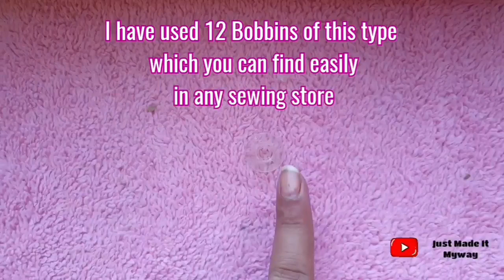DIY montessori Toy/ DIY color sliding puzzle game for kids/ BRAIN TEASER GAME /STEAM-STEM ACTIVITY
hey freinds,
THIS IS VERY NICE BRAIN BOOSTING AME FOR KIDS...
AND VERY EASY TO MAKE.
HOPE YOU ALL FIND IT USEFUL...